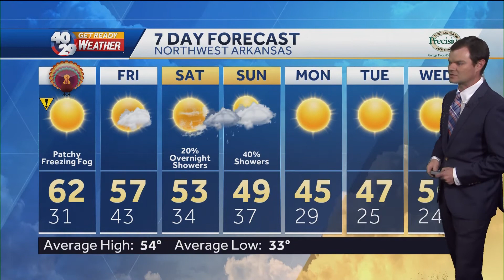Robert Suhr 40/29 News at 9pm Forecast 11-25-20